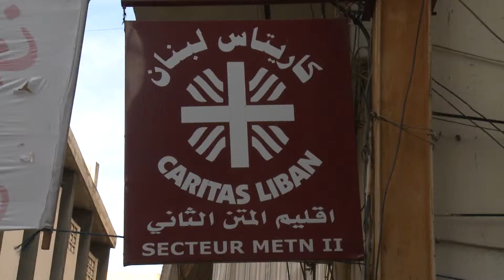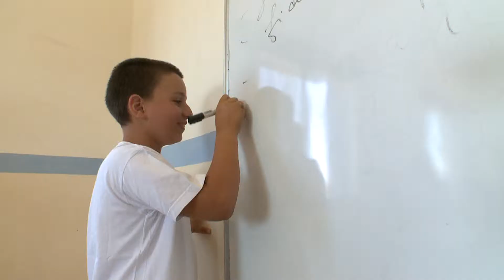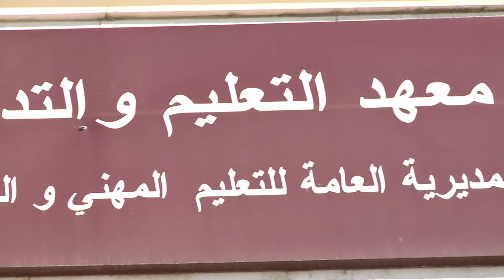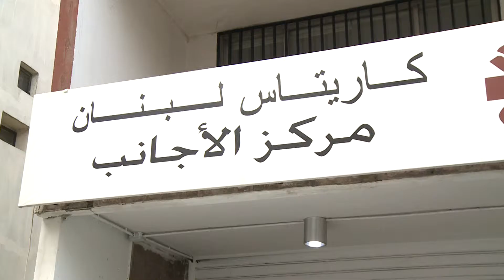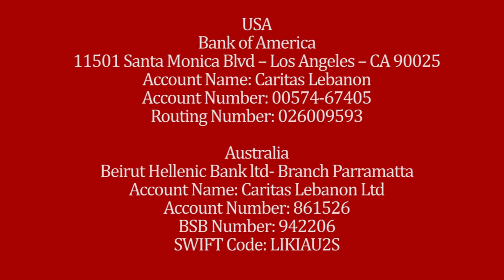Together we make the difference